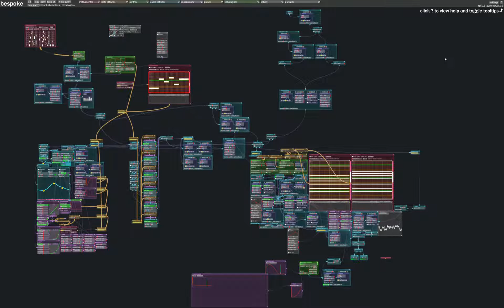i still can't believe its not vocodex